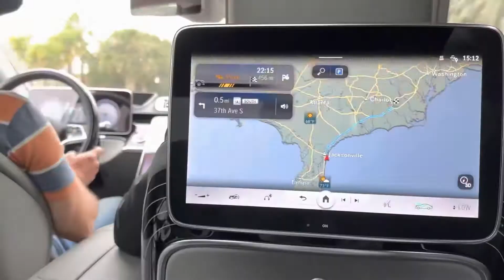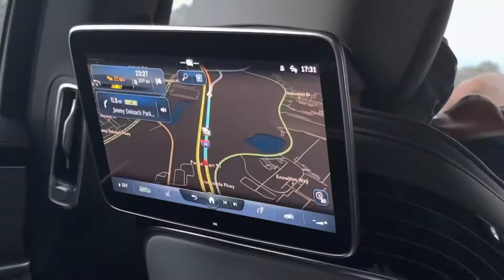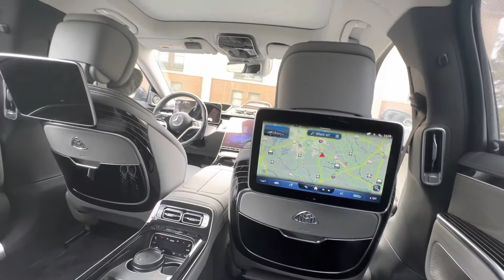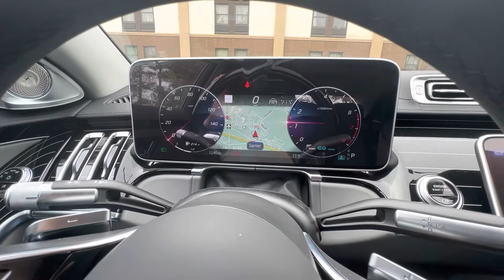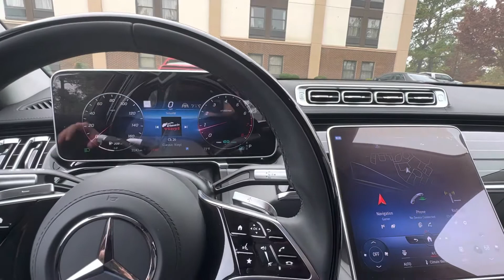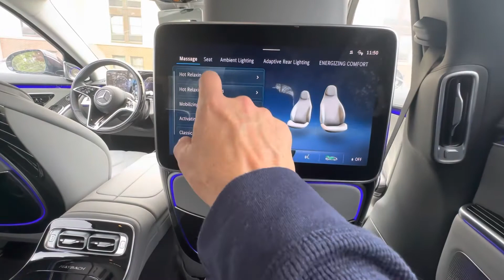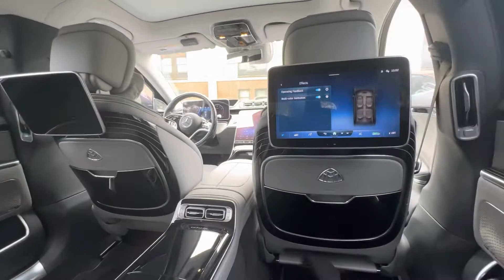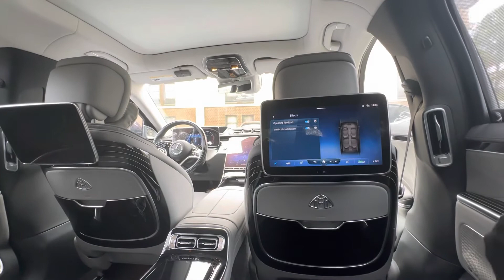Maybach Road Trip’s 1st leg ends 🚘 Scrambling to avoid Hurricane Nicole. How was it? 🤔 Part 4